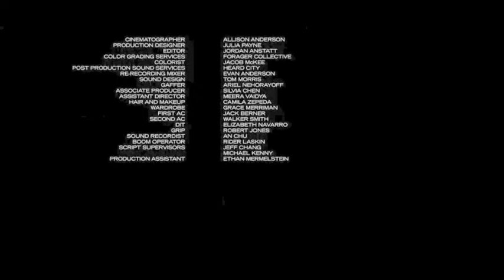Columbia at Home: Columbians in Film | Screening and Q&A with Sundance Film Doublespeak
Hazel McKibbin ’21SOA and Stephanie Fine ’18CC, ’21SOA discuss their short film Doublespeak, an official selection of the 2021 Sundance Film Festival, followed by a screening and Q&A moderated by CAA Board Member Alece Oxendine ’11SOA.